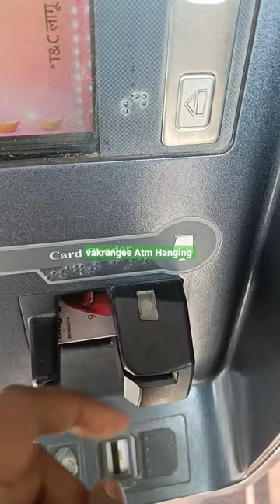Vakrangee Atm Hanging problem